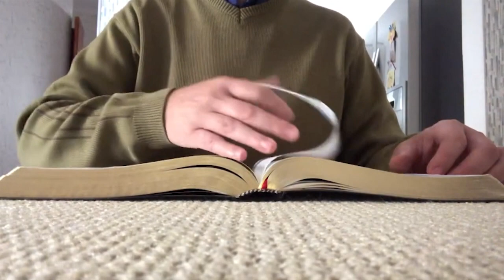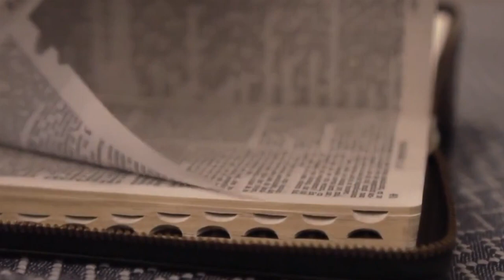PALAVRA DO PE. ZÉ - 24.01.23